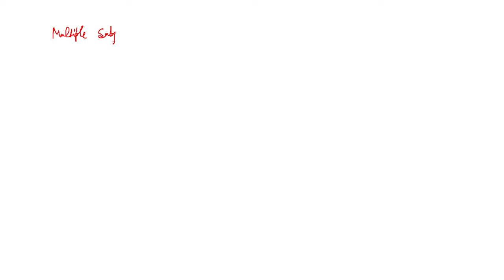UKPCS - 2024. Booklist and Strategy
Booklist and strategy for upcoming ukpcs pre 2024.